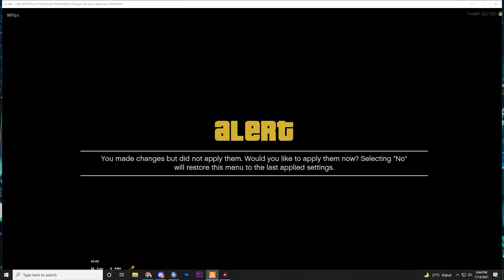HITMAN JOBS !! - GTA V ROLEPLAY INDONESIA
Thanks ya guys :D

LAGU INTRO     : Jeff Kaale ( X I X X ) - For Love

VIDEO INI ADALAH SEBUAH CERITA YANG DIKEMAS DENGAN SEDEMIKIAN RUPA SEHINGGA MENJADI SEBUAH KONSEP/CERITA. INI BUKAN SETTINGAN ! MELAINKAN SEBUAH KONSEP ! SEMUA HAL YANG DILAKUKAN DI DALAMNYA, JANGAN UNTUK DITIRU DI DUNIA NYATA !

HANYA ROLEPLAY, NO BAPER BAPER CLUB ;)

Memory    : ADATA DDR4 XPG PC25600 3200Mhz 32GB

VGA           : RTX 3060 Aorus Gigabyte

PSU           : PSU Corsair RM series 750W Modular - Gold

Mic            : AT2020 Condensor

Keyboard  : Armagedon MKA-3C Psychfalcon

Webcam   : Logitech C930

Monitor     : LG 24 " LED 24MK400 Gaming Monitor

Mobo        : Gigabyte b550M Aourus Pro

Thanks banget ya guys udah nonton video saya. Comment dibawah dan saya usahakan akan bales semua ya guys tq :D